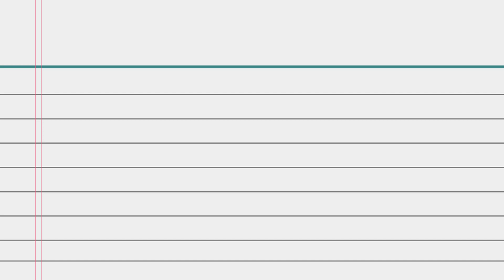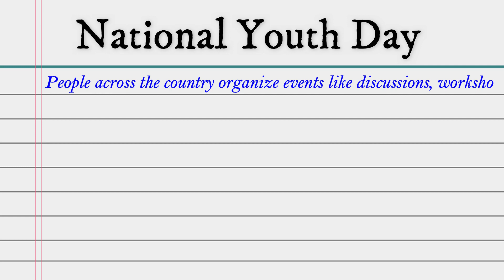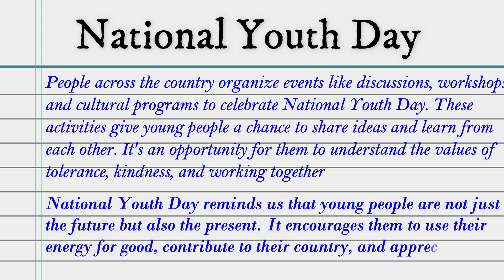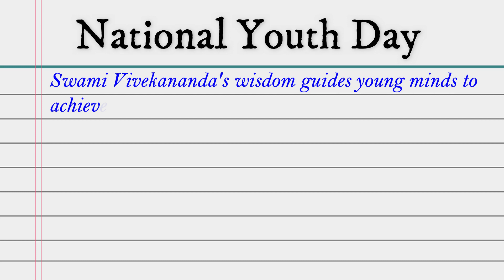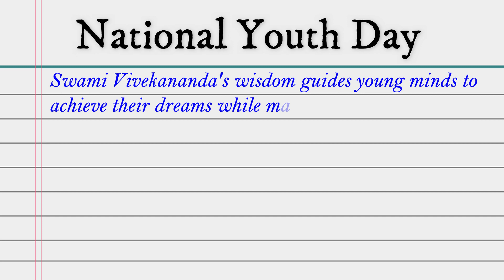Essay on National Youth Day/ Paragraph on National Youth Day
National Youth Day Essay / Paragraph on National Youth Day